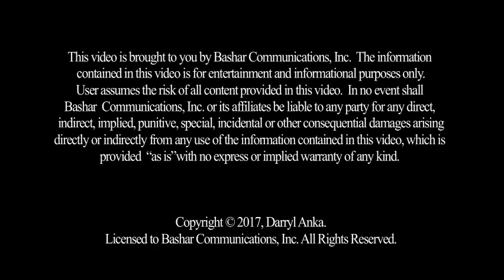Bashar :: The Window of Discovery - Highlights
In The Window of Discovery, Bashar speaks on the upcoming three years and give his unique perspective on the changes we are going through and what we can expect.  The years following the Fall of 2016 present a highly accelerated window of opportunity for discovery and acceleration as we ride the rapids into new versions of Earth.  Bashar shares some ideas and perspectives on the different levels of perception and expansion that are now becoming available, so that we can move in our preferred directions with more ease and excitement than ever before.  In this exciting session Bashar will use his unique insights to help us maximize our potential for creating our preferred realities in these interesting times.

Q and A includes:
How can I best share my passion for personal growth and expansion?
How can I overcome my fear to put myself out there?
Can you tell me more about genetic alterations?
I had a life changing awakening during your Sedona Thunder Holotope Meditation.  How did I get there?
Why do I have such a fear of flying in planes?
How can we be in a relationship with one other person and also experience all that life has to offer?
If I am are not physically able to carry out my excitement, what should I do?
Is it OK to ignore negative stories on social media?
Can you shed some more light on my father's abduction experience from years ago?
Did my hybrid child visit me in a dream?
What is your attraction to the "hang" drum?
What does "seeding planets" mean?
How can I best help this young man that I am mentoring?
Do I have an alien implant?
Can passion have a downside?
Can I choose to make my job more exciting?
How can I create a circle of self empowerment meditation?
I am seeing many parallel realities through "The Glass Wall".  Are there really that many people out there who don't know about deliberate creation?
Who will carry on with your message when Darryl Anka is gone?
What is the connection between the Sassani and the Persian people?
Who are the tall blue beings I am seeing in dreams?
What does the concept of recognition mean to you?
How can I further develop my life of intention?
The Life Coach program stage I am in is called “The Gift”.  Do you have any insights into this phase?
How can I use hypnosis to choose the reality I prefer?
Do I have a tracking device in my finger?
I get angry at coworkers who slack off at my job.  What can I do?
How can I help my son create meaningful friendships?
My feeling awkward is keeping me back from pursuing my dreams.  Can you help?
I feel like someone is dominating me.  How can I still move forward?
How will we know when AIs are truly sentient?
What is the most advanced civilization in the Universe?
Will there be any strong solar activity in the upcoming year?
Should we take precautions about issues with the electrical grid and cyber attacks?
What is the probability of a nuclear incident with North Korea at the moment?

© Darryl Anka - Licensed to Bashar Communications